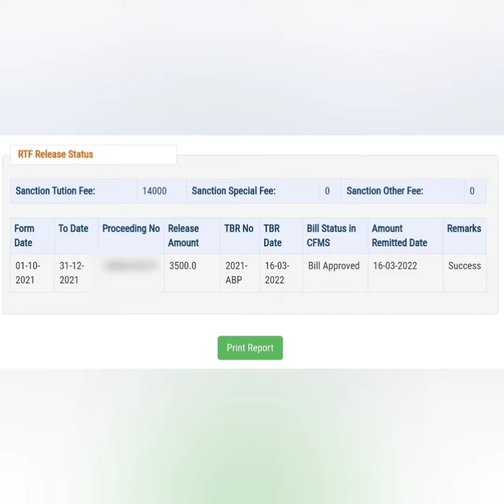JVD Scheme Latest Update News/Jvd Payment Status/Payment Status Not Received Updated (Success)